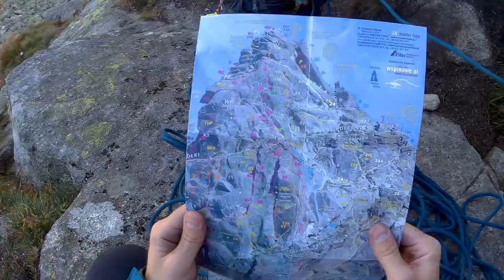Tatry Wysokie - Mnich 2068 m - Droga Robakiewicza (III, T) - wrzesień #5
Nasz pierwszy krok WSPINACZKOWY w Tatrach! Po intensywnym sezonie na Jurze, dużej ilości wielowyciągów zdecydowaliśmy się przełamać strach i zaatakować legendarny szczyt w Tatrach Wysokich: Mnich. Fizycznie ok, technicznie też, walka odbywała się raczej w głowie. Nie są to te same wysokości co na Jurze, czy Sokolikach. Ten debiut dał nam dużo pewności siebie i był idealnym zwieńczeniem sezonu wspinaczkowego. Myślę, że nie była to nasza ostatnia droga w Tatrach ;)
Jako miłośnicy Tatr, sprzedajemy hobbystycznie drogowskazy górskie na życzenie, zapraszamy do zapoznania się z ofertą: